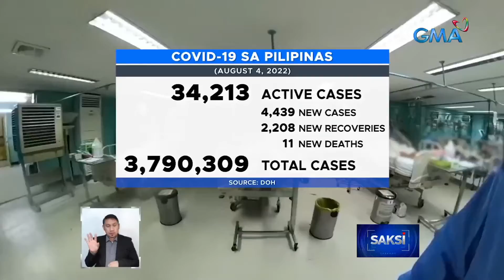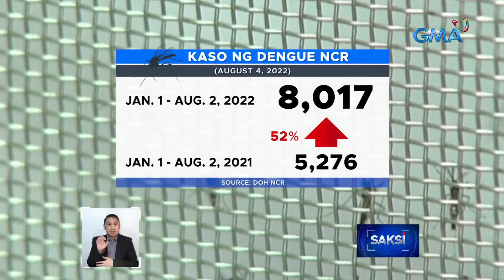New COVID cases sa bansa, sumipa; average cases sa Metro Manila, 8 beses ang itinaas | Saksi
Sa Metro Manila, kung saan kakaunti pa rin ang nagpapa-booster, halos walong beses na ang itinaas ng arawang kaso

24 Oras is GMA Network’s flagship newscast, anchored by Mike Enriquez, Mel Tiangco and Vicky Morales. It airs on GMA-7 Mondays to Fridays at 6:30 PM (PHL Time) and on weekends at 6:00 PM.